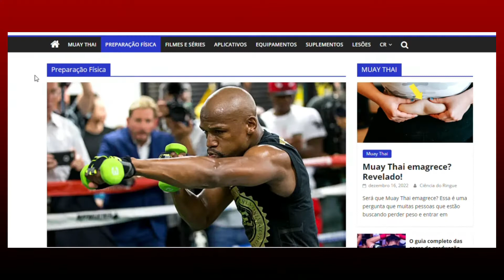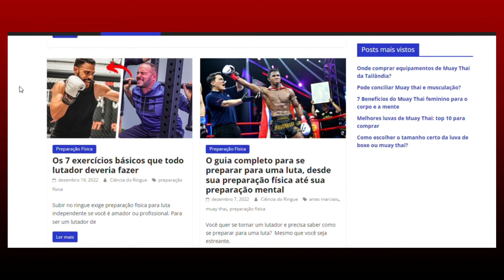EVITE FAZER SOCOS COM PESOS | ISSO PODE ARRUINAR SEU DESEMPENHO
Fazer socos com pesos vale a pena? Será que esse treino deixa seus golpes mais explosivos?

No boxe, você quer socar o mais rápido e forte que puder, mas quando está fazendo treinamento de força, há um jeito certo e um jeito errado de fazer isso. O caminho errado? SOCOS COM PESOS. Saiba como esse erro de preparação física pode prejudicar seu jogo de boxe. Veja o vídeo até o final!

➡️  Para aumentar a potência dos golpes - Por que a creatina é o melhor suplemento para lutadores

📌  Elástico que usei no vídeo
possui resistência média

📌  Elástico com resistência forte

⬆️  Ambos acima são de alta qualidade e são os que utilizo nos treinos dos meus alunos. Já testamos com lutadores meio-pesado e os elástico acima suportaram muito bem.

📌  Se quiser optar por uma opção mais em conta
Não tem tanta durabilidade quanto os elásticos acima, mas pode ser uma boa opção para quem deseja economizar.

📢 Compartilha!